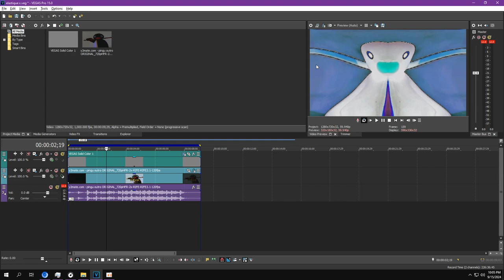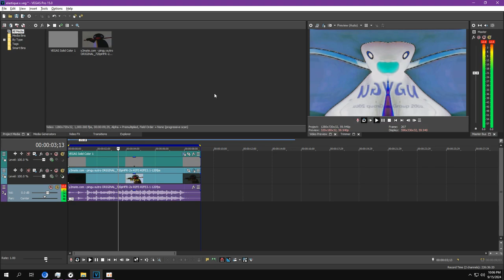How to make Elastique X? (non veg replace version)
apdlvapldpsalpvadlpsdlvpasldvpslvd